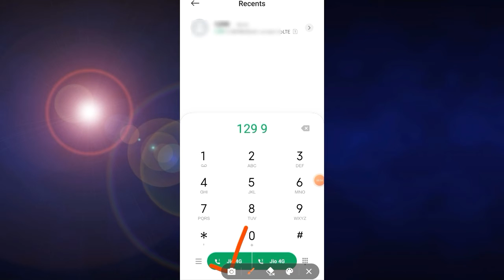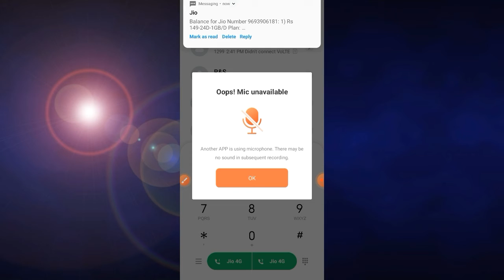jio ka data balance kaise check karen | jio ki mb kaise check kare| how to check data balance in jio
jio me data balance kaise check karte hai sikhe
aapke jio sim me internet balace kitna bacha hai aur kitna limit hai sabkuchh check karna sikhe aasani se